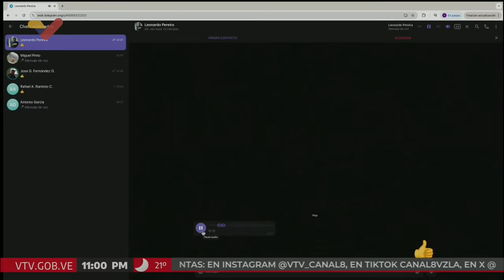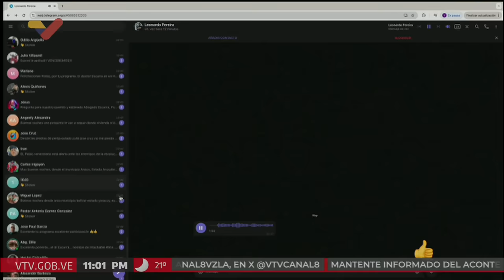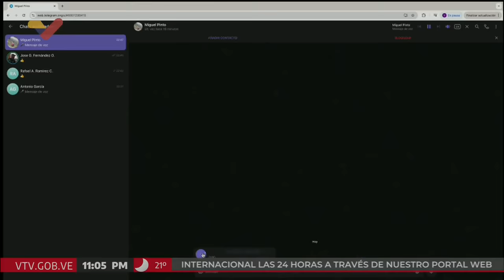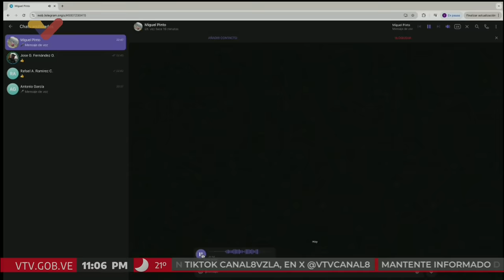Hermann Escarrá entrevistado en "A Pulso" con Julio Riobó, 9 agosto 2024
Entrevista en el programa "A Pulso" de Venezolana de Televisión (VTV) del abogado constitucionalista Hermann Escarrá, sobre el tema de las elecciones presidenciales, el recurso contencioso electoral, la Sata Electoral del Tribunal Supremo de Justicia, las actas publicadas en la página web resultadosconvzla.com de María Corina Machado y Edmundo González, etc.

USDT o Bitcoin (BEP20): 0xef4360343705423a24119205eeb1de2a10fd23f4